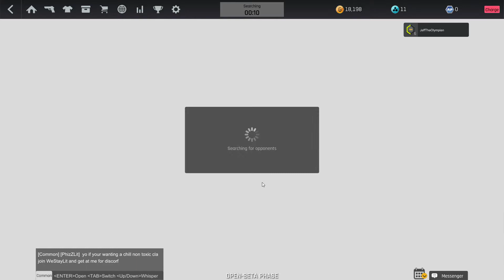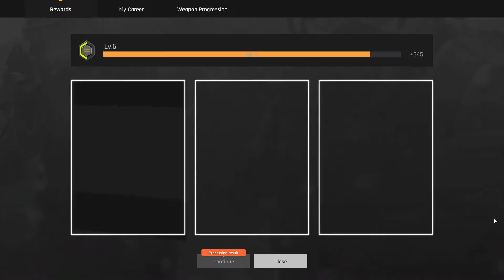ironsight l MULTIPLAYER FOR THE FIRST TIME!!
Hey Jeff here hope you enjoy!
Remember to join or network:TheOlympians